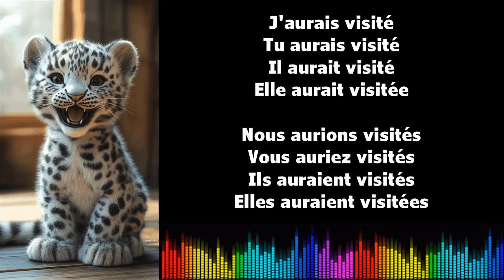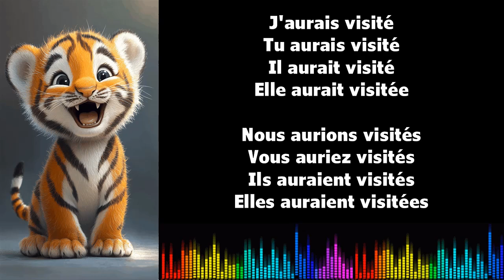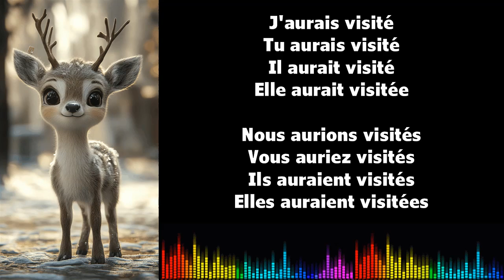♫ تعلم الفرنسية أثناء الغناء ♫ I VISITER I Conditionnel Passé